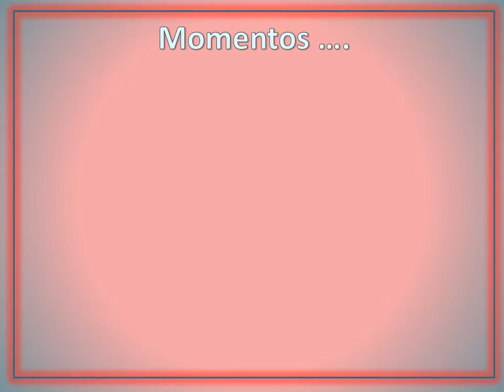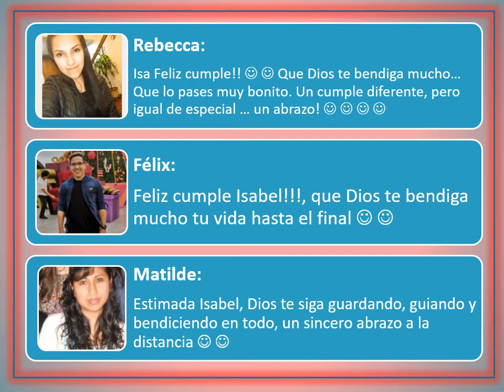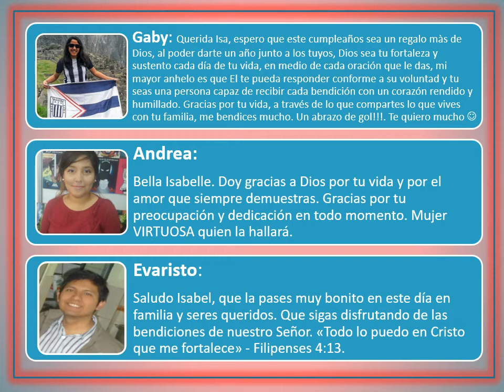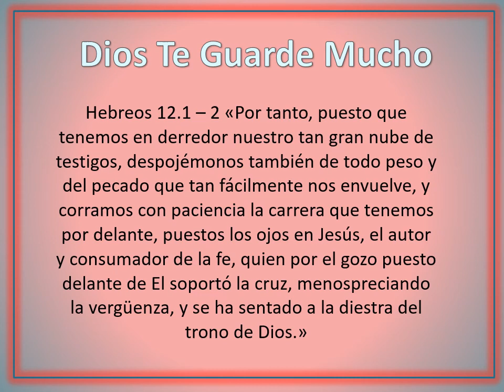Cumple Isabel celula 46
Documento de Isabelle💕🎀